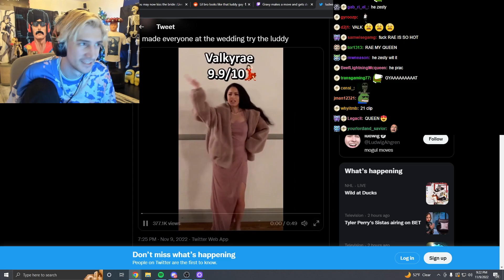xQc reacts to twitch streamers hitting the Luddy